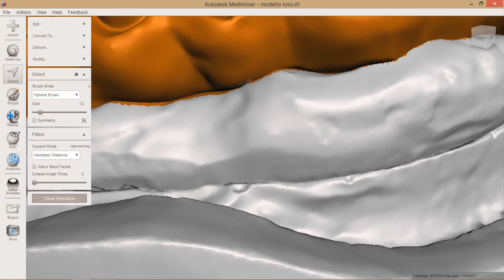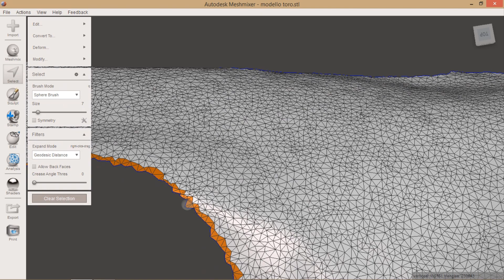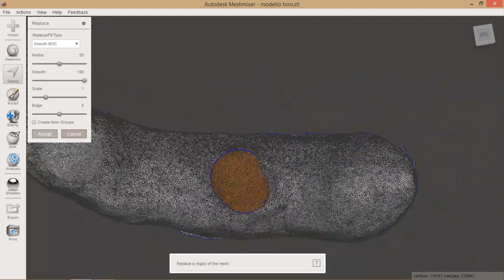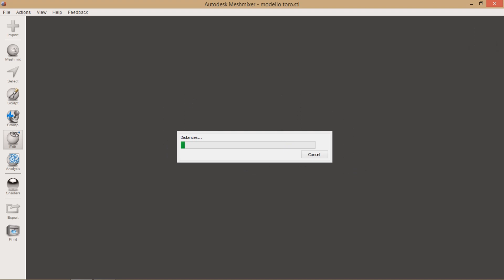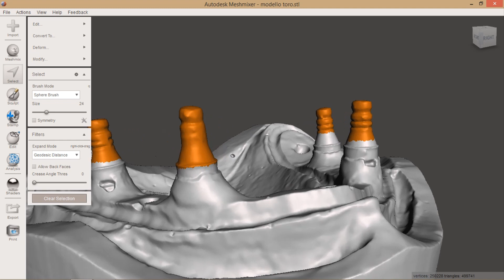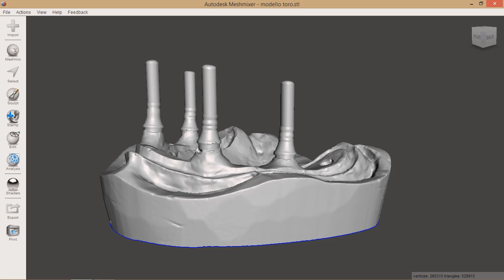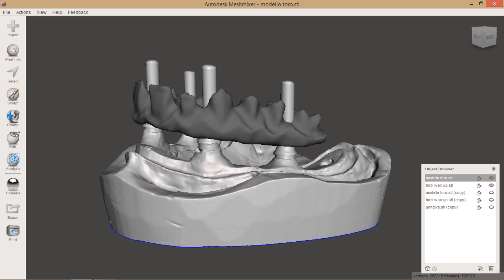MESHMIXER DENTAL : Tutorial come creare una sottostruttura da un Waxup toronto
In questo tutorial viene creata una sottostruttura partendo da un waxup.
Questo è dedicato a chi ama la cera persa e preferisce modellare  a mano .

Il tuo aiuto sarà molto gradito

Per questo processo si necessita unicamente di uno Scanner e Meshmixer (software gratuito ).

MESHMIXER DENTAL: Prima lezione sui comandi base e come riparare un file intraorale